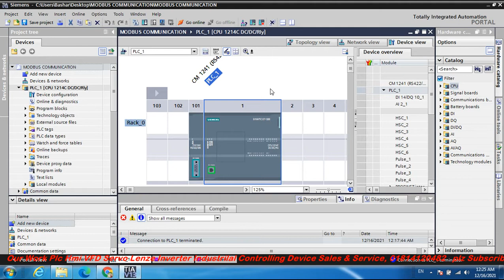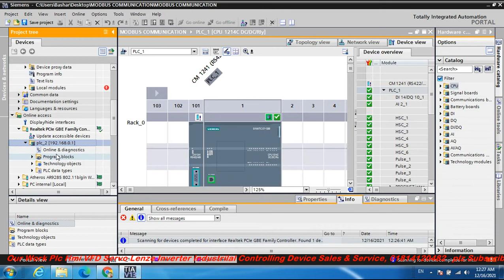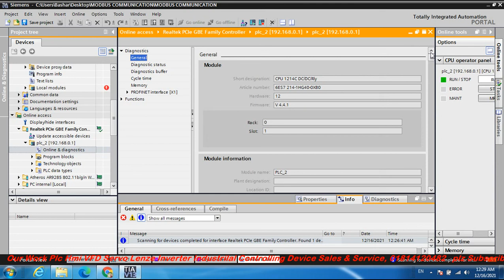SIEMENS s7-1200 Plc Online Check Firmware Version Manufacturer All Information Date Time model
SIEMENS s7-1200 Plc Online Check Firmware Version Manufacturer All Details Information Date Time model Using TIA-PORTAL SOFTWARE